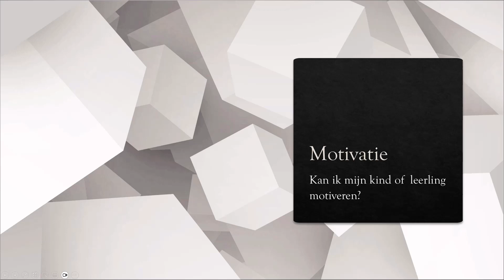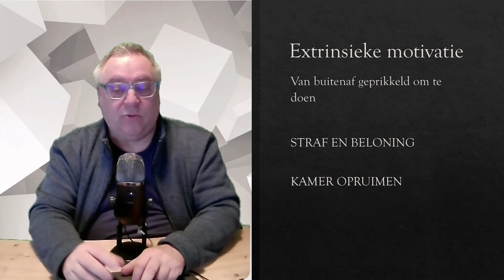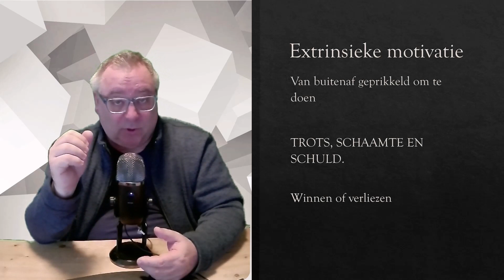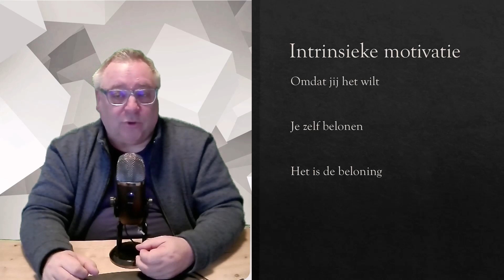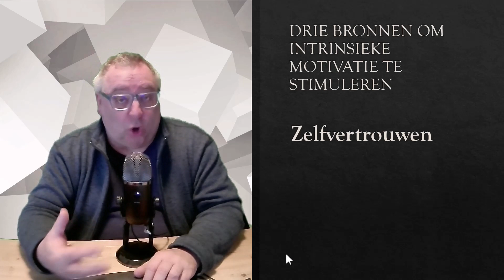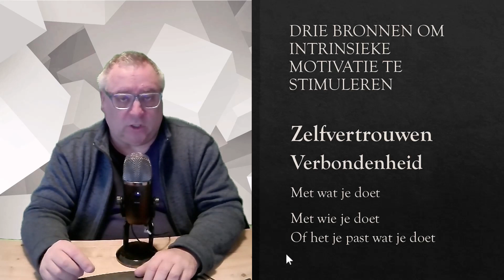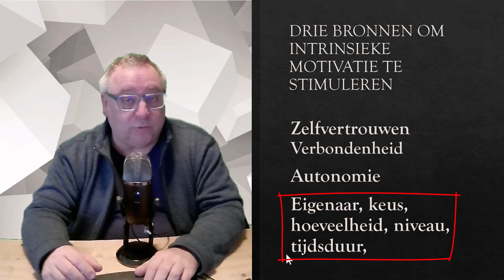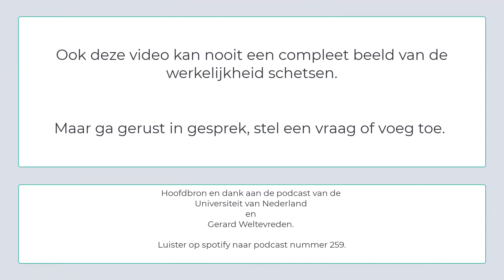Motivatie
bron: Universiteit van Nederland en Gerard Weltevreden, spotify podcast 259